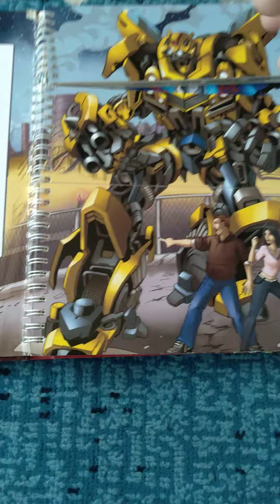Transfrmers Flip Book